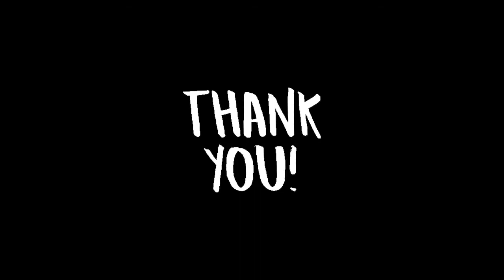Dance on Durga Stuti || Aigiri Nandini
Hello friends.
Welcome to our new channel.
Happy Dussehra to everyone !!
And Shubho Vijaya to all my Bengali friends.